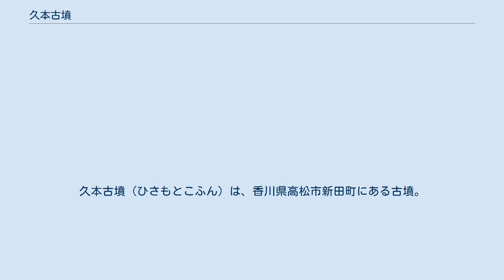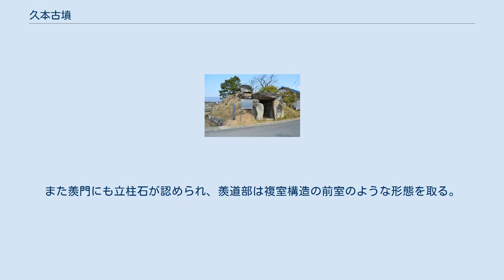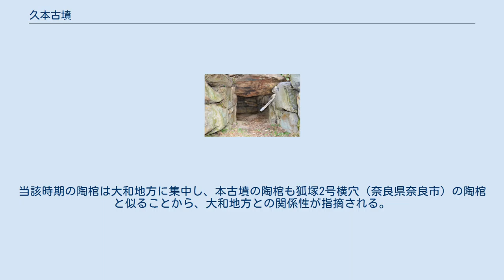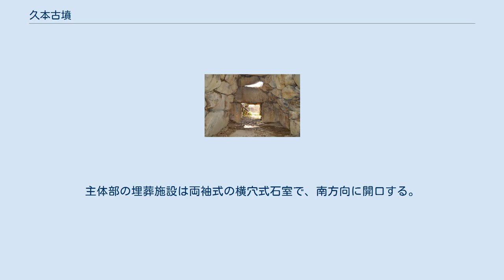久本古墳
久本古墳（ひさもとこふん）は、香川県高松市新田町にある古墳。
形状は円墳。
高松市指定史跡に指定されている。
 本項目では久本古墳の北にある山下古墳についても解説する。
 香川県中部、高松平野東部の立石山西麓に築造された古墳である。
これまでに墳丘は大きく削平を受けているほか、1975年（昭和50年）・2002年度（平成14年度）に発掘調査が実施されている。
 墳形は円形で、直径36メートルを測る。
墳丘周囲には幅10.5メートル（南側）・5メートル（西側）の周溝が、その外側に幅3.5メートルの周堤が巡らされ、周溝を含めた直径は46メートル、周堤を含めた直径は53メートルを測る。
石室全長10.8メートルを測る大型石室であり、石材には安山岩の巨石が使用される。
石室奥壁に石棚を付すという特徴を有し、石棚下には土師質の亀甲型陶棺が据えられる。
石室内は盗掘に遭っているが、発掘調査では副葬品として多量の須恵器のほか、承盤付銅椀・鉄鏃・土師器が検出されている。
 この久本古墳は、古墳時代終末期の6世紀末葉-7世紀初頭頃の築造と推定され、7世紀後半頃までの祭祀が認められる（埋葬回数は1回か）。
いずれも香川県内では唯一となる、石棚付石室・土師質亀甲型陶棺・承盤付銅椀の点で特色を示す古墳になる。
周辺では巨石墳として小山古墳（非現存）・山下古墳（後述）の築造も知られるほか、後背丘陵上では群集墳が営造されており、久本古墳・小山古墳・山下古墳の3基は一帯の首長墓（綾公氏や秦氏の墓か）と想定される。
また当地の豪族と、北方における屋嶋城築城との関連性の点でも注目される。
 古墳域は1975年（昭和50年）に高松市指定史跡に指定されている。
 石室 玄室中央に石棚。
 主体部の埋葬施設としては両袖式横穴式石室が構築されており、南方向に開口する。
 石室の石材には安山岩の巨石が使用される。
石室（および墳丘）の構築に際しては高麗尺（1尺=約35.6センチメートル）の使用が推測され、玄室の奥壁が墳丘の中心として基準になる。
玄門部の立柱石は内側に張り出し、その上部には楣石を置くという九州系横穴式石室の特徴を示す。
また羨門にも立柱石が認められ、羨道部は複室構造の前室のような形態を取る。
羨門立柱石は鑵子塚古墳（観音寺市）でも知られ、関係性が指摘される。
 また玄室には、奥壁に接する位置に石棚を付し、石棚を有する石室としては香川県では唯一の例になる。
両側壁にかけて渡した一枚石（長さ約3メートル・幅1.5メートル・厚さ0.5-0.6メートル）を棚とし、床面から棚下は1.7-1.8メートルを測る。
石棚の多い九州・紀伊地方では石棚を奥壁・両側壁に組み込むのに対し、中国・四国地方では石棚を両側壁のみに組み込んでおり、本古墳も後者の例に属する。
棚下では後述の土師質陶棺が据えられることから、この石棚は棺を庇状に覆う役割とされる。
 玄室内の石棚下には土師質陶棺が据えられており、確実な土師質陶棺の出土としては香川県では唯一の例になる。
亀甲型陶棺であり、突帯幅は1.5-2センチメートルと狭いものになる。
当該時期の陶棺は大和地方に集中し、本古墳の陶棺も狐塚2号横穴（奈良県奈良市）の陶棺と似ることから、大和地方との関係性が指摘される。
 石室内は盗掘に遭っているが、発掘調査では次の副葬品が検出されている。
 上記のうちでは特に銅椀が注目され、銅椀の出土は香川県内で唯一の例になる。
銅椀は仏具であり、畿内との結びつきや仏教文化の影響を示す遺物になるが、地方では豪華な食器として使用されたと推測される。
 山下古墳（やましたこふん）は、久本古墳の北約600メートルにある古墳。
 墳丘封土はほとんどが流失しており、元々の墳形は明らかでない。
 石室の石材はすべて安山岩である。
玄室の規模は一帯の古墳では最大であり、玄室の天井石は巨石1枚で構築される。
 （記事執筆に使用した文献） （記事執筆に使用していない関連文献） 山下古墳に関するカテゴリ: